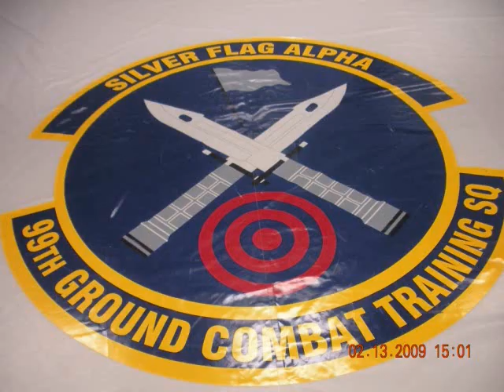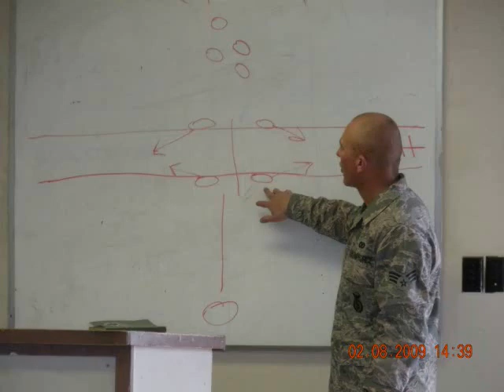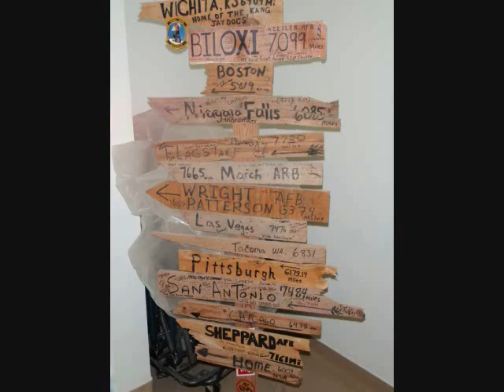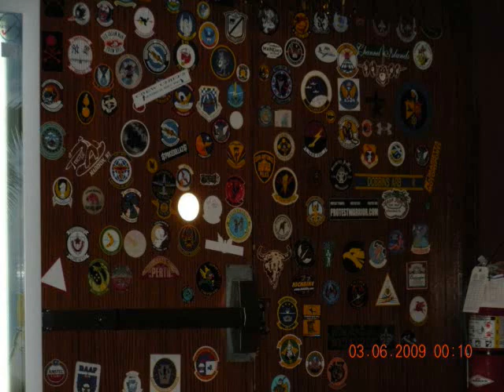USAF Security Forces, Balad Iraq movie#1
I am making 4 or so videos of our time in training and in Balad, Iraq. It was a pretty fun time there, and we did outside the wire missions with the Army doing Patrols. Our squadron was the 532nd ESFS and we did Quick Response Force missions. I would like to hear what you think of it, although if you sit there and start making some arguements of the war, I will just delete the comment. Thank you and p.s. all these videos are of us, not another squadron or team

Songs:
1. Where is my Mind- by Pixies
2. Illumination- by GOGOL BORDELLO